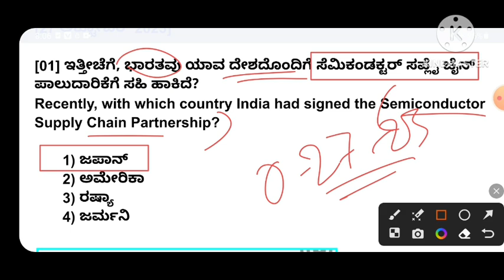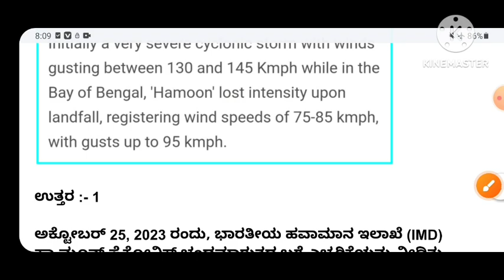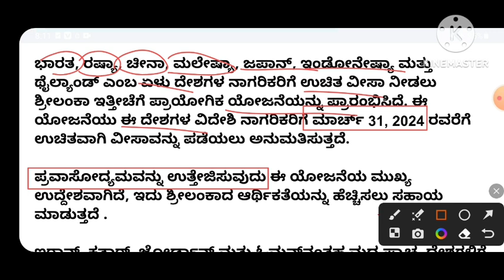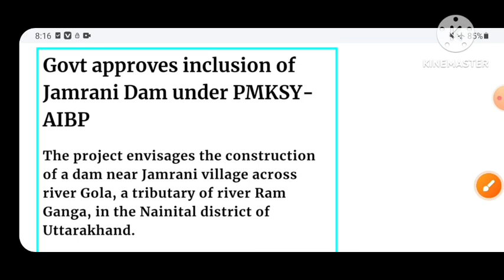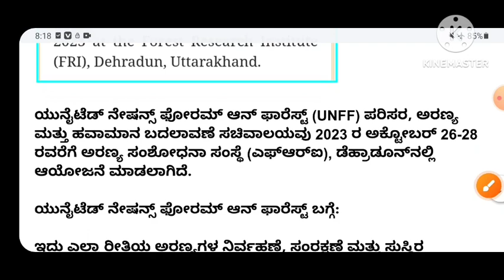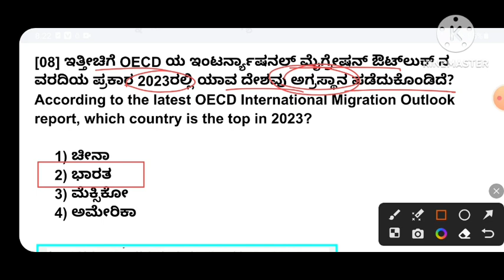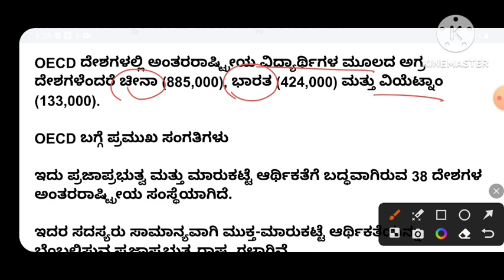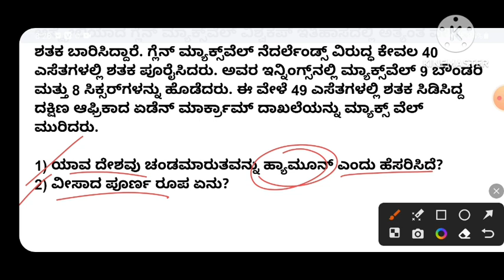27 October 2023 current affairs in Kannada / October 27 2023 current affairs in Kannada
27 October 2023 current affairs in Kannada / October 27 2023 current affairs in Kannada